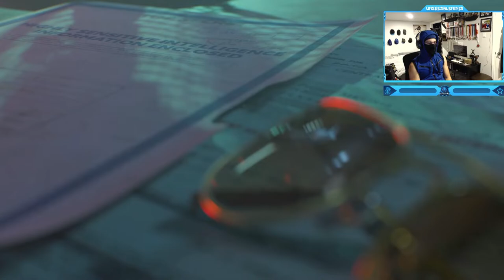Call of Duty: Black Ops Cold War - Campaign Mission #12 - Interrogation (Eye Syringe Ejection)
Call of Duty: Black Ops Cold War - Campaign Walkthrough Gameplay - Mission #12 - Interrogation (Eye Syringe Ejection Cutscene)
Interrogation is the twelfth campaign mission in Call of Duty: Black Ops Cold War. After the disaster in Cuba, Russell Adler decides there is only one option left on the table.
Timestamps ⏱
0:00 - Intro
0:07 - Black Debrief: Fiasco
0:58 - Interrogation
3:00 - Outro